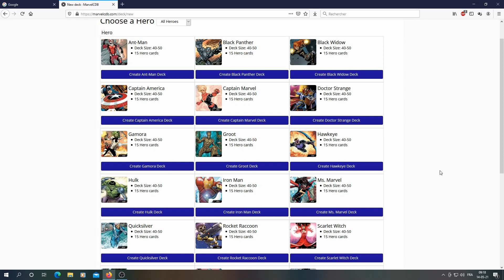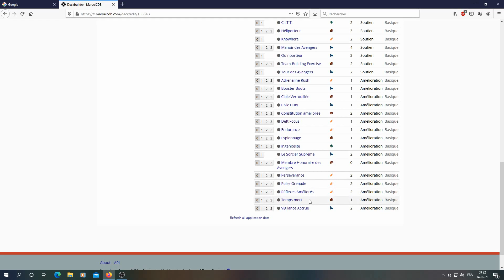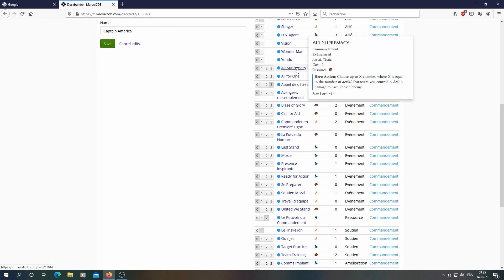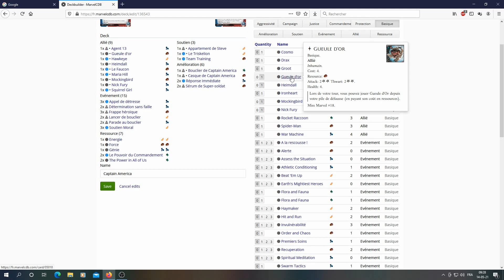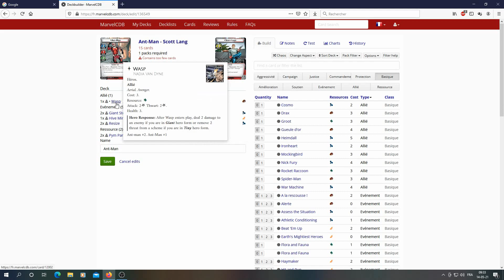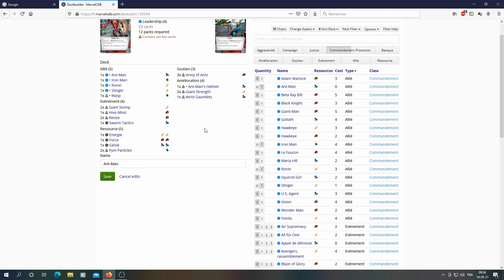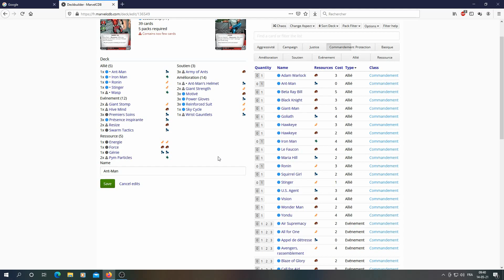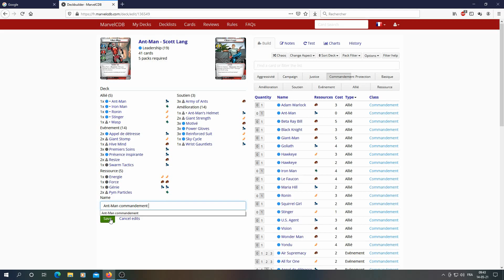Deck Tech Commandement